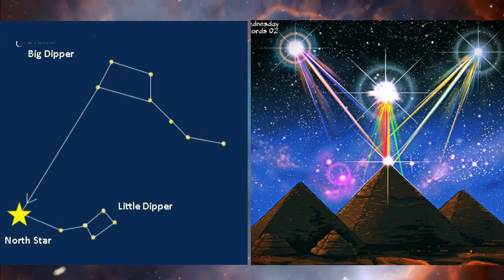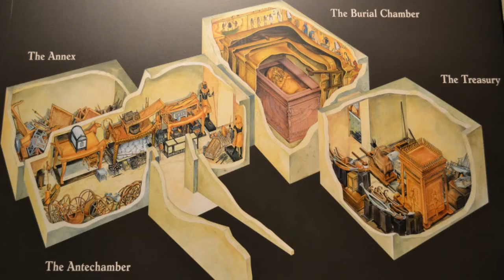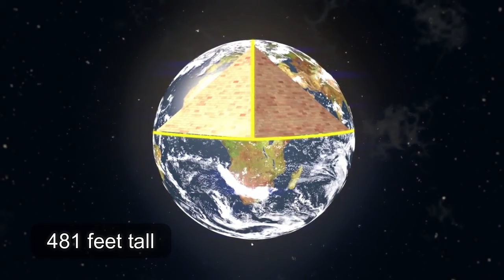These Facts About Pyramids Will Scare Archaeologists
The Egyptian pyramids are one of the world's most famous architectural feats. Egyptologists are still learning more about these buildings with each passing year, since they are a magnificent feat of engineering.
Since the days of the Grand Tour, the Giza pyramid complex has drawn tourists from all over the world, and children studying the mysteries of ancient Egypt can't help but identify the pyramids with the great pharaohs of the past.
Hello everyone and welcome back to the channel. Today we are talking about the reasons of why pyramids of Egypt scares archeologists.
First let me tell you a fun fact about Egyptian pyramids. Do you know that pyramids in Egypt are aligned with the stars? The Big Dipper and the Little Dipper appear to have been employed by the Ancient Egyptians to position their pyramids in a north-south direction. This alignment is so exact that their north-south locations are within 0.05 degrees of precision.
What do you think are the reasons? What makes archeologists scares of these pyramids?
To answer these questions, we have prepared a list of these reasons. So without further delay, let’s jump into the video!!
So first reason which we are going to talk about is that they weren’t all pointed at the same time.
Not all pyramids are the same. Pyramid construction, like many other forms of construction, has various stages. The first pyramids were not the pointed constructions we conceive of, but rather flat structures.
Many examples may be found at the massive Saqqara burial cemetery in Memphis, Ancient Egypt's capital. The Pyramid of Djoser is among the earliest known pyramids found here.
It was built between 2630 and 2611 BCE under the third dynasty, and was designed by architect Imhotep. It is one of the world's oldest monuments built of cut stone, yet it is not pointed at all.
Imhotep constructed mastabas (Egyptian tombs) of decreasing size on top of one another, creating a step pyramid. From the Borobudur Temple in Indonesia to the Maya's El Castillo pyramid in Chichen Itza, this typology may be seen in many cultures.

Next thing that make archeologist think is that why most of the pyramids are built by the west of Nile river.
The ancient Egyptian society was rich in symbolism and beliefs, which influenced decision-making. As a result, it should come as no surprise that mythology directed the site of the ancient pyramids.

The majority were constructed on the Nile's west bank for a specific cause. Because the pyramids were pharaohs' final resting places, it's only natural that their spirits should be able to begin their trip into the afterlife there.
The afterlife and the sun were inextricably linked for ancient Egyptians. Osiris, an Egyptian deity associated with the afterlife, symbolized the power of rebirth.
He also got identified with the sun's cycle and how it promoted fresh growth from dormant seeds throughout time.
The sinking sun became associated with death as a result of this relationship, and the sun "died" in the west each night. Pharaohs' spirits were said to link with the setting sun before rising in the morning, a sign of endless life. They resided in the area that figuratively represented death by erecting pyramids to the west of the Nile.

Next thing that surprises archeologist is that astronomy was used by the Egyptians to guide their construction.
The stars, according to a British Egyptologist, were a guiding influence in the alignment of the pyramids. The Big Dipper and Little Dipper were employed to position the pyramids in a north-south orientation, according to research released by Kate Spence of Cambridge University in 2000.
Their readings were so precise that they only had a 0.05-degree margin of error. Surprisingly, utilizing this knowledge, astronomical data may be used to date the pyramids.

Next surprising thing is that slaves did not build these pyramids.
It's possible that the long-held belief that the pyramids were built by slaves is incorrect. Through his writings, the Greek historian Herodotus promoted the belief that slaves built the pyramids.
It's an idea that was popularized by Hollywood at the time, although it may or may not be accurate. Pyramid builders' graves were unearthed in the 1990s. Egyptologists are confident that they were not slaves, but rather workers from lower-income households.